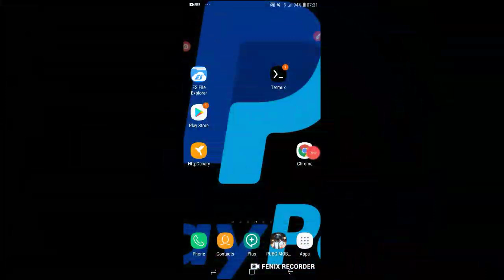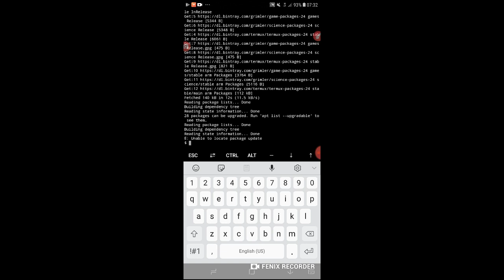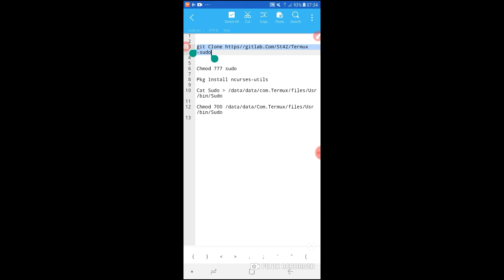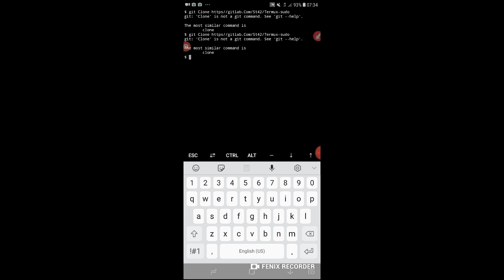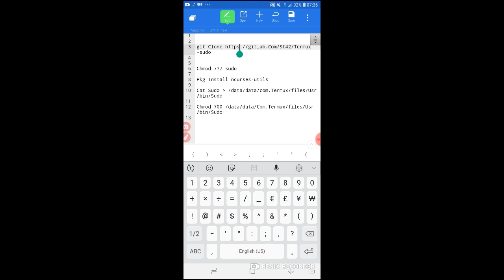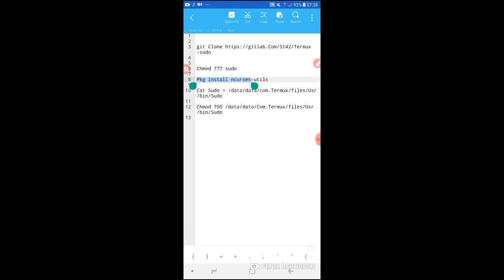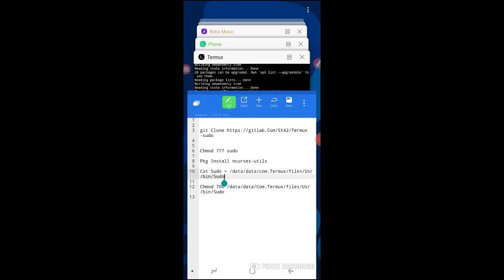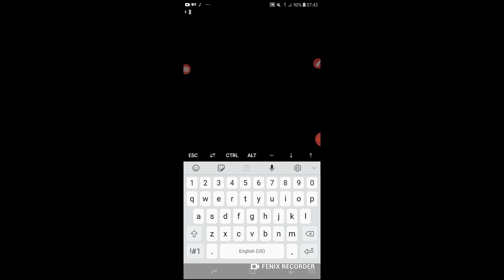How To install Sudo in Termux 2020 || Root Termux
Hellow everyone in this video we'll see how we can Install Sudo in Termux or root our Termux app

Also there is some text there